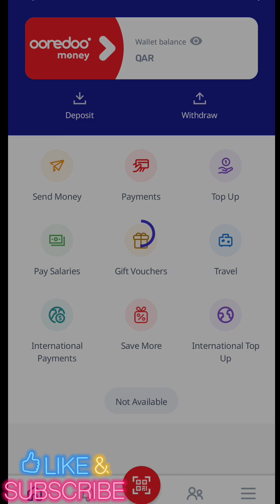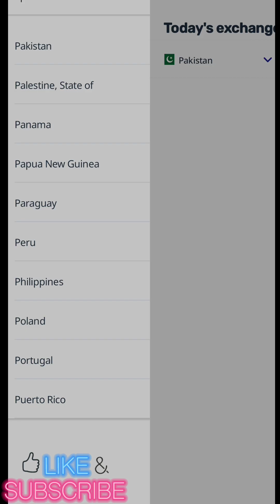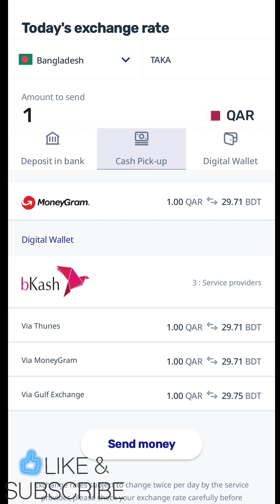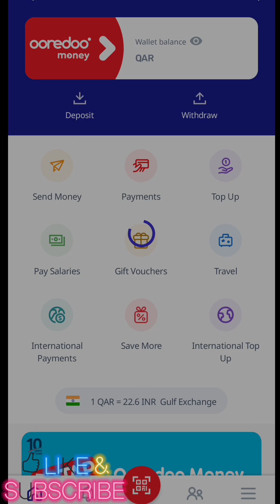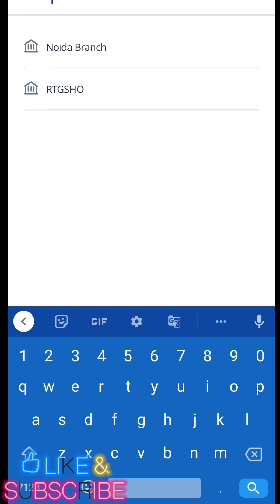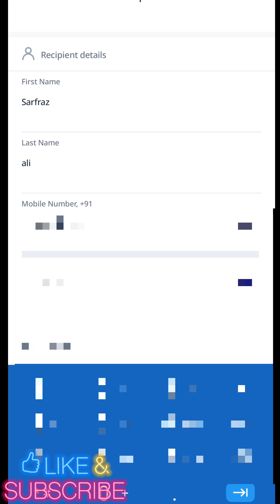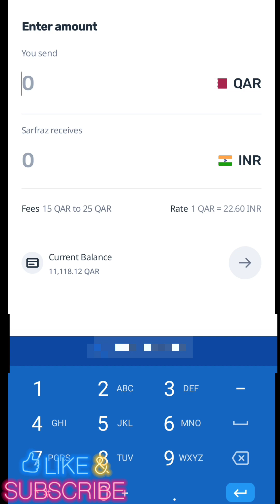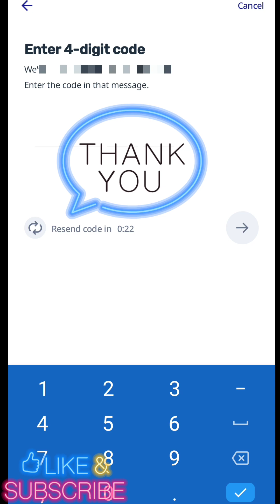Qatar Best Exchange bank All Countries || कतर में सबसे अच्छा एक्सचेंज रेट देने वाली एक्सचेंज बैंक।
Qatar Best Exchange bank All Countries  ||

कतर में सबसे अच्छा एक्सचेंज रेट देने वाली एक्सचेंज बैंक।

Ooredoo money

Only massage ✍️